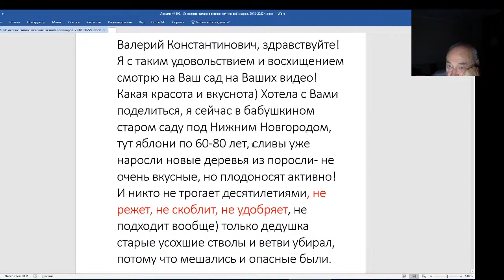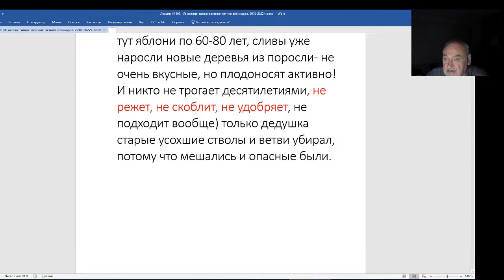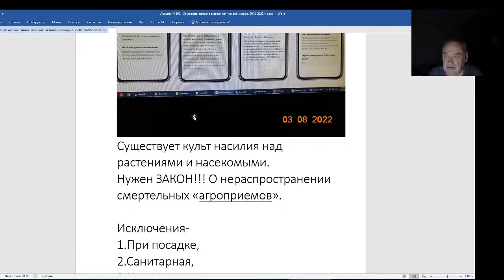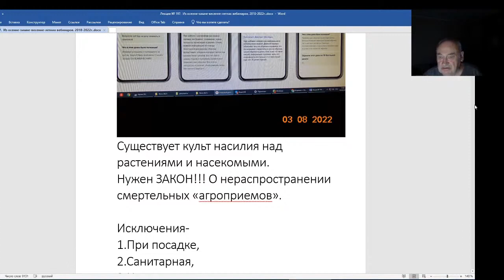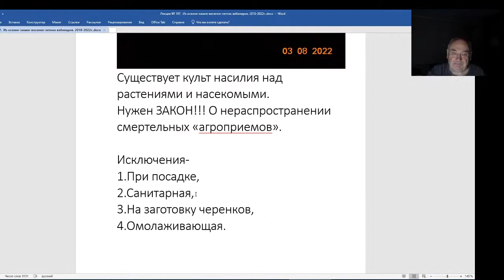Железов Валерий. Вебинар 197. Мирослава - моя названная дочка.